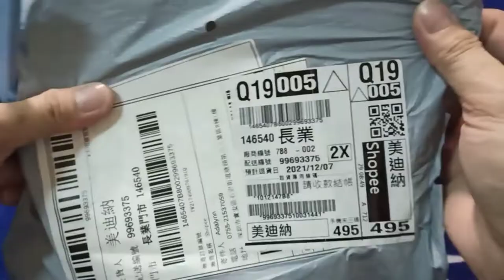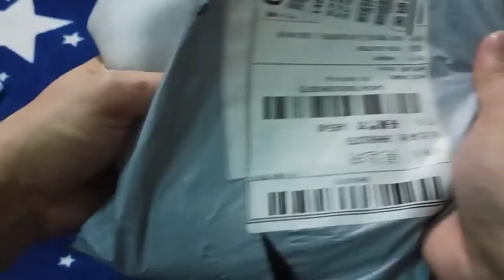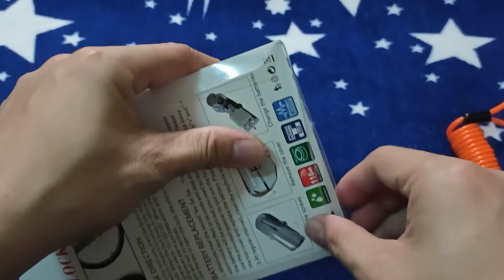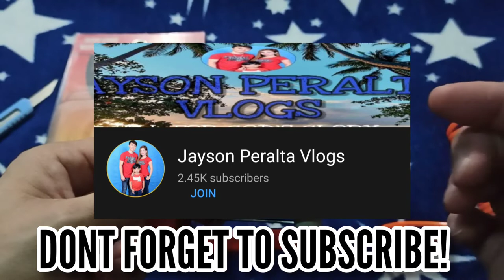Best Electric Bike Alarm Disc Lock Unpacking + Review | SHOPEE TAIWAN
Whatss up mga Solid kaLodi!!
In this Video im going to show you this package that i brought in Shoppee.. Super sulit lang nito and i know sa mga kapwa ko gumagamit ng electric bike im sure magugustuhan nyo talaga to! Order na kayo guys sa Shoppee..